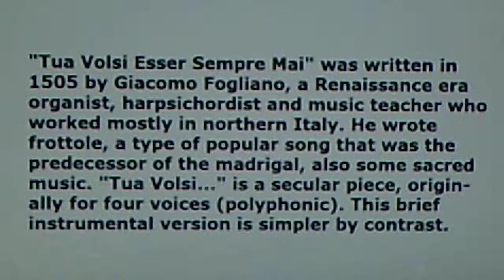The Early Music Consort of London: (Giacomo Fogliano) "Tua Volsi Esser Sempre Mai"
Excerpted from © HISTORY STEW CHRISTMAS SPECTACULARAMA!,  #3.12/25/94, recorded Dec. 10, 1994